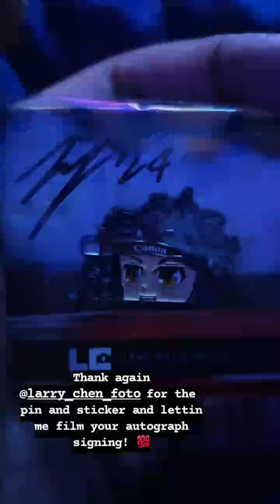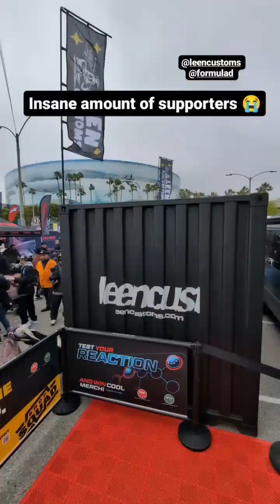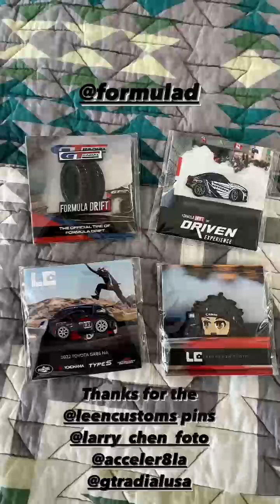Larry chen (Instagram stories от 14.04.24)